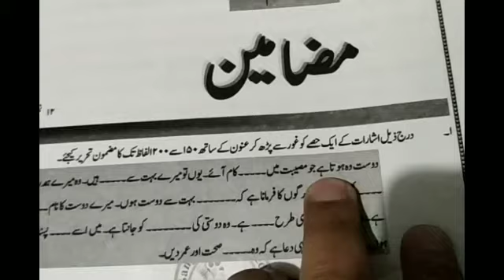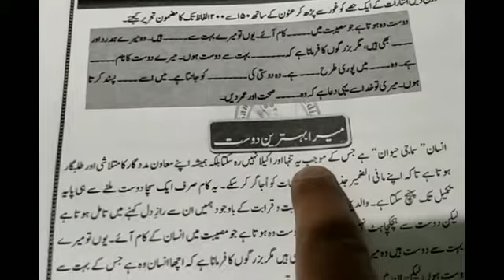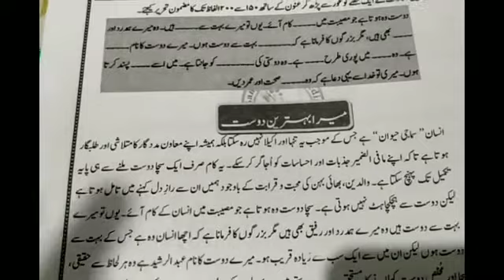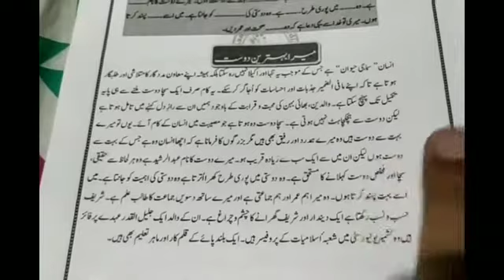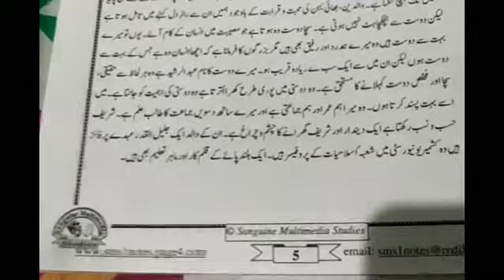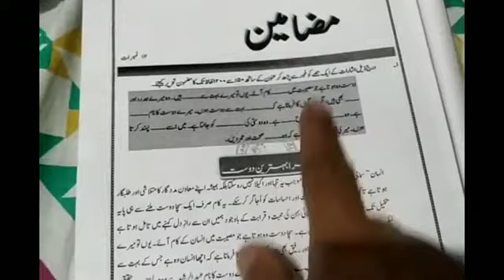10th & 8th . Urdu. (Common Mazmoon). Mera Behtareen Dost